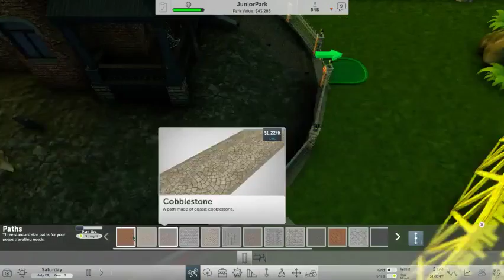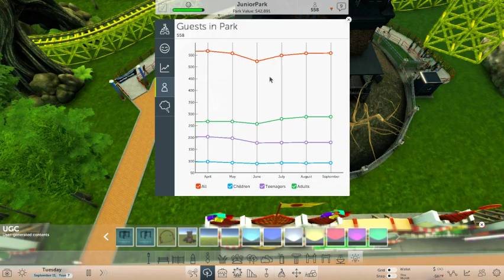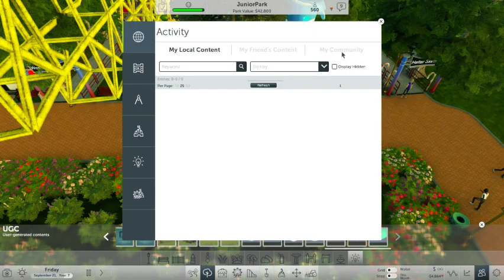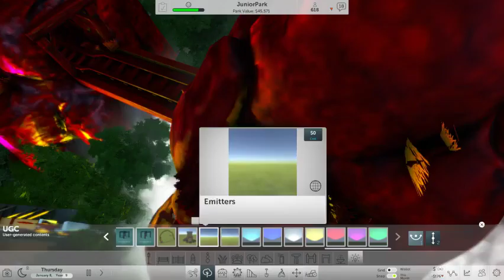RCTW - Building Fun - A JuniorPark - Part 4